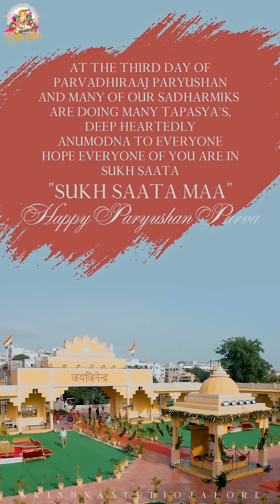REEL 12 | पर्यूषण पर्व DAY 03 | शत्रुंजय उत्सव चातुर्मास 2022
VIDEO BY : KRISHNA STUDIO JALORE
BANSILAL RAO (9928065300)